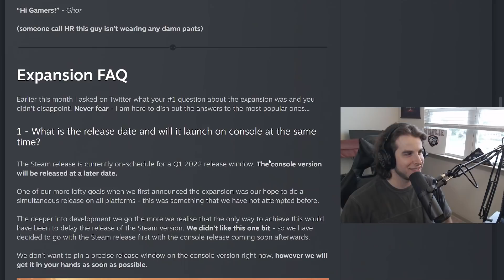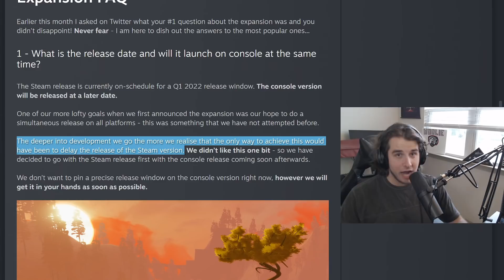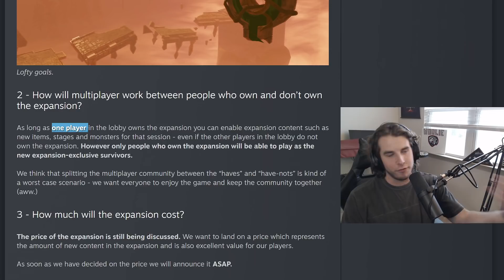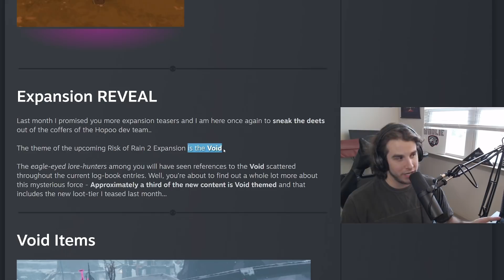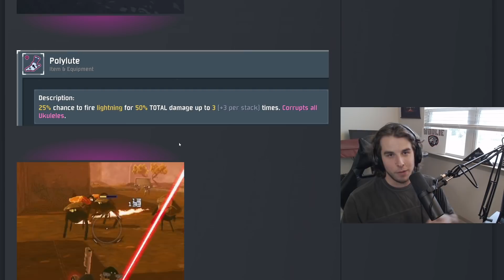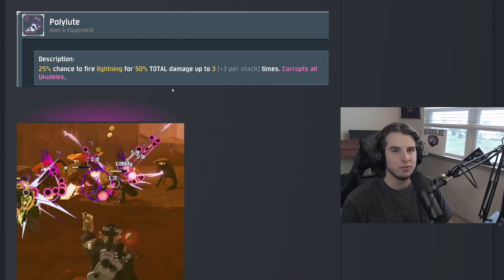New "Void Items" & more DLC news - Dev Thoughts 22 (Risk of Rain 2)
Tons of new info on the upcoming DLC for Risk of Rain 2.